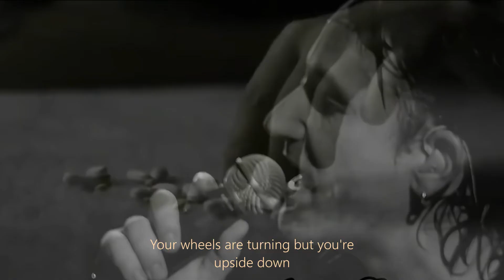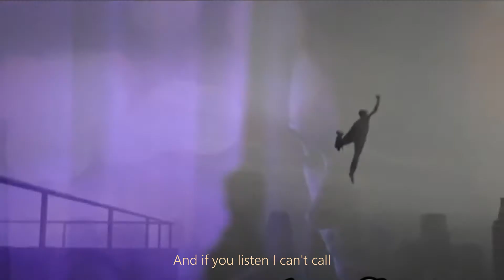U2 / STAY' / A Little Different